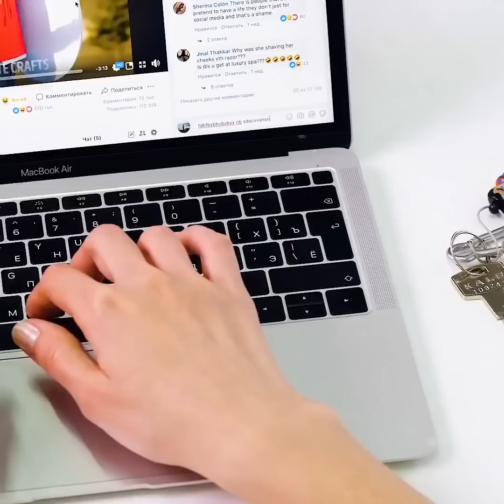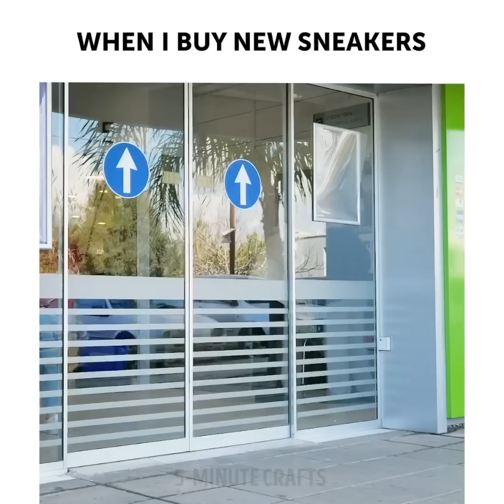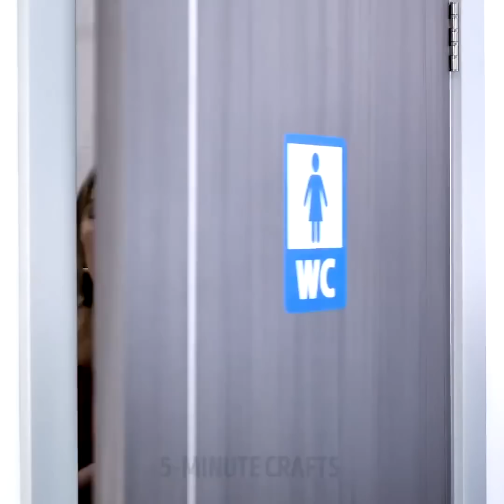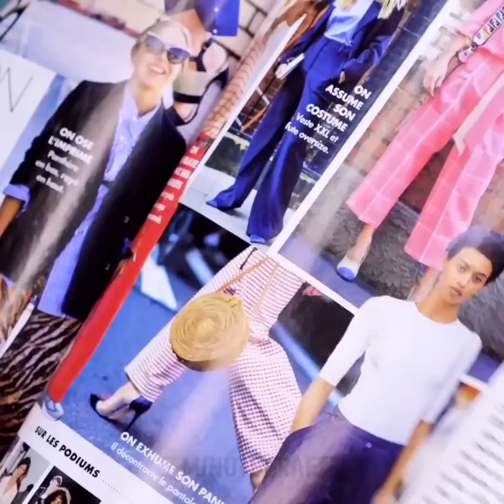EXISTEM DOIS TIPOS DE GAROTAS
Situações ainda mais hilárias com as quais você vai se identificar

Neste vídeo trazemos algumas situações divertidas e com as quais, temos certeza, você vai se identificar. Por exemplo, os tipos de garotas que nós encontramos em nossas vidas.

- Existem garotas que vestem roupas de diferentes cores o dia todo e aquelas que só vestem roupas da mesma cor.

- Garotas que gostam de usar saltos altos e aquelas que só gostam de sapatinhos mais confortáveis.

- Existem garotas que gostam de comer só saladinhas e aquelas que amam (adoram) comer pizza.

MINUTAGENS:

0:07 - Existem dois tipos de garotas

5:54 - O medo vê perigo em qualquer lugar

8:03 - Quando você tem medo de aranhas

9:13 - Quando você decide ir fazer compras

12:23 - Problemas diários com os quais toda garota se identificará